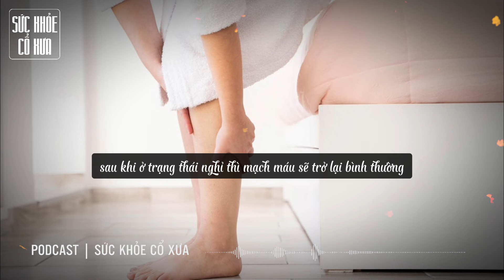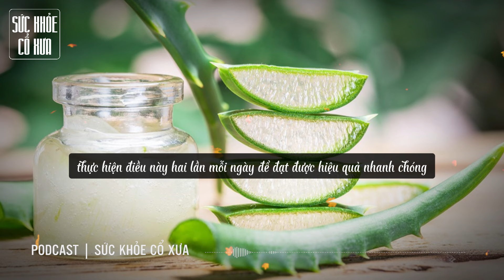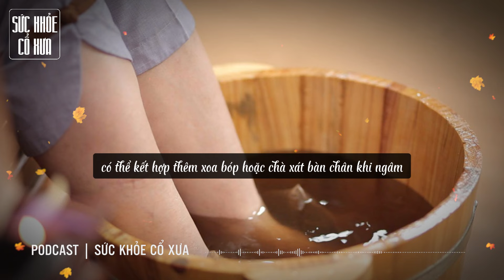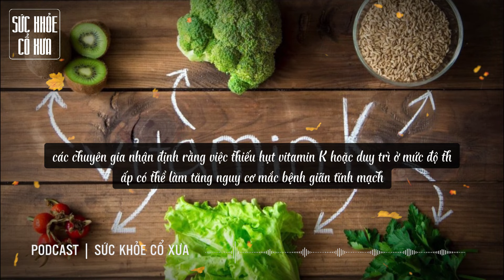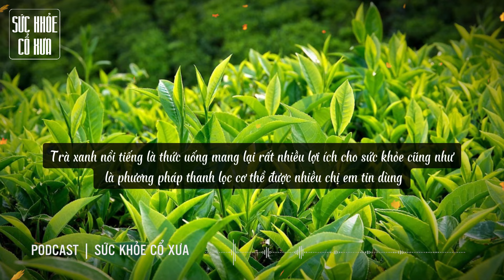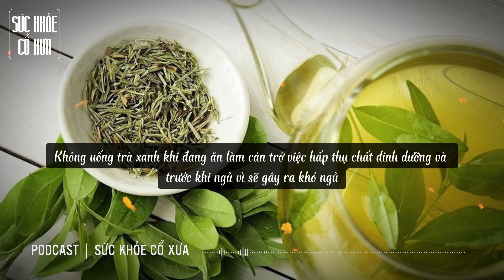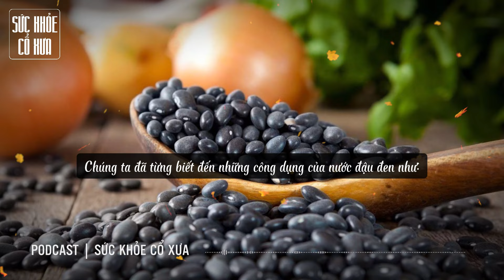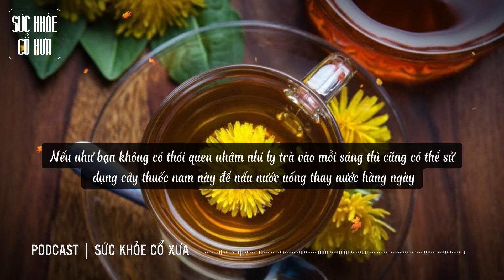Thấy GÂN XANH nổi rõ ở 4 NƠI NÀY trên CƠ THỂ báo hiệu CĂN BỆNH NGUY HIỂM